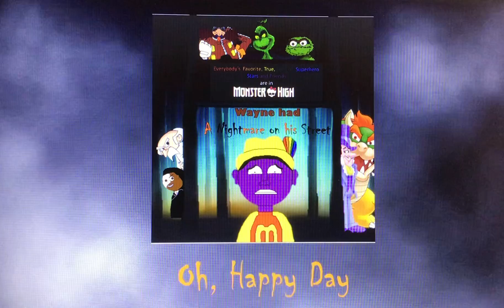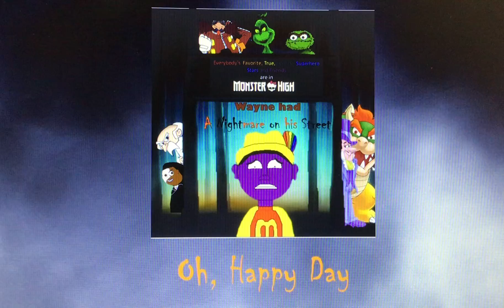MH Wayne had a Nightmare on His Street Soundtrack - 09. Oh Happy 🙂 Day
halloween monsterhigh ohhappyday MH Wayne had a Nightmare on His Street Soundtrack - 09. Oh Happy Day.